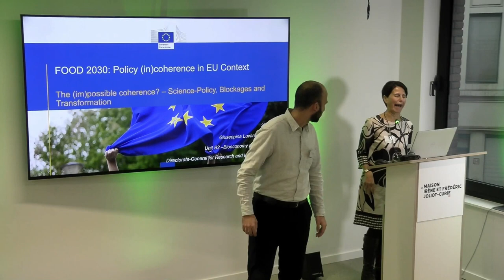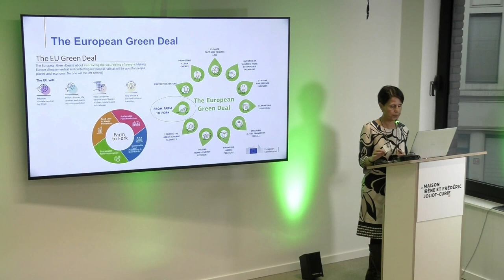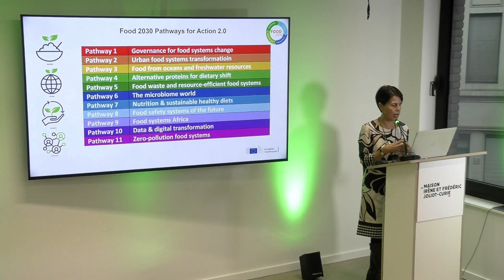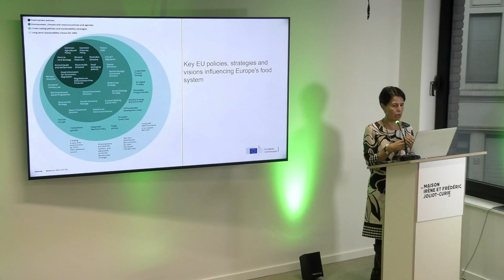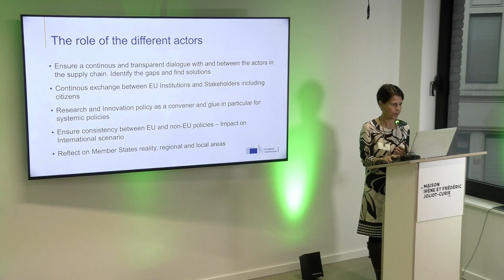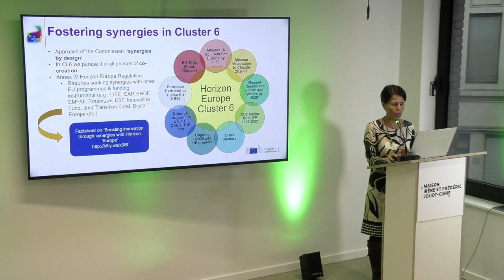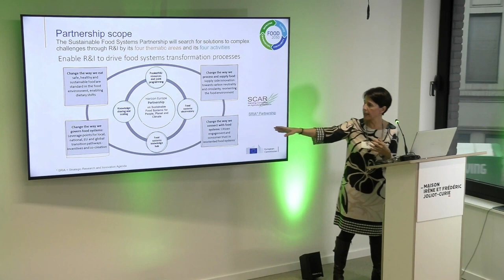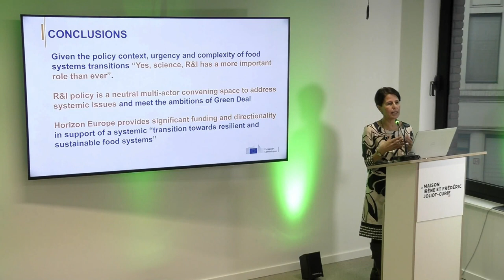Policy incoherence in the EU Context and the FOOD 2030 Policy Framework Guiseppina Luvarà, DG RTD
The Joint Programming Initiative on Agriculture, Food Security and Climate Change, together with Healthy Diet, Healthy Life, organised a workshop entitled "The (im)possible coherence? – Science-Policy, Blockages and Transformation" in Brussels, on November 27th 2023.

This workshop aimed to explore the challenge of policy coherence in the transition to a sustainable and healthy Food System in Europe, from science to implementation. Food systems are, by definition, complex and interwoven, creating diverse blockages.

Despite advancements across scientific disciplines, the puzzle of achieving policy coherence in the transition of food systems persists. This workshop raised a fundamental question:

What is needed for better coherence between science and policies to transform the food system?

Amidst polarisation, this workshop aimed to define a common language, consider trade-offs intrinsic to food systems transformation, and consider ways to measure coherence, for example, through integrated, trans-disciplinary approaches and its challenges, paving the way forward with a comprehensive understanding.

Giuseppina Luvarà, Policy Officer at the Directorate-General for Research and Innovation (DG RTD) delivered the opening speech which discussed the importance of policy coherence in the European context. She also presented FOOD230, a European policy framework focusing on the EU's Research and Innovation (R&I) policy, aimed at addressing the issue of coherence between the research and policy spheres.